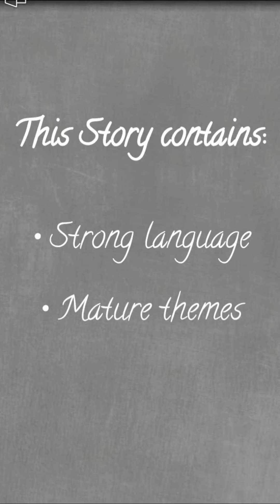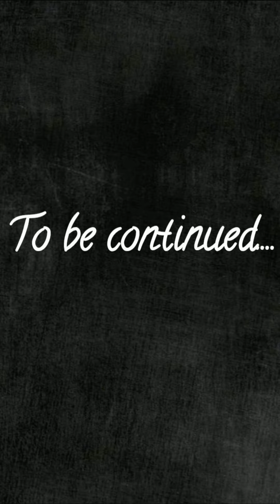Criminal Romance | Chapter 4 | Episode Choose Your Story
Highschool freshman Annabella Krause finds herself at the wrong place at wrong time, leaving her with some hard decisions to make, and relationships to navigate.

Thumbnail Credit: @xphoenixx.art